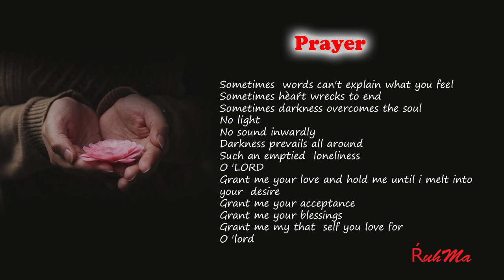Prayer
O Lord! I love you and need you.